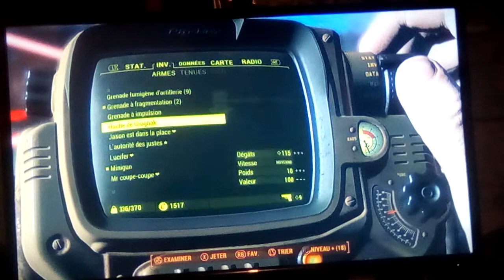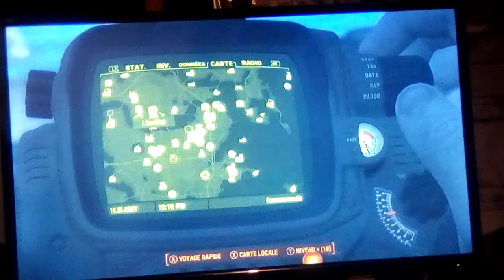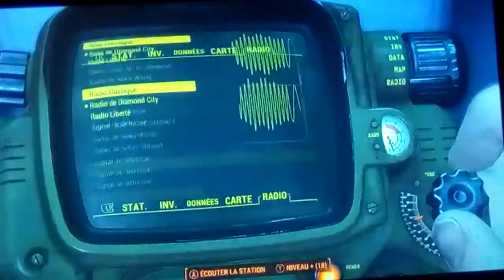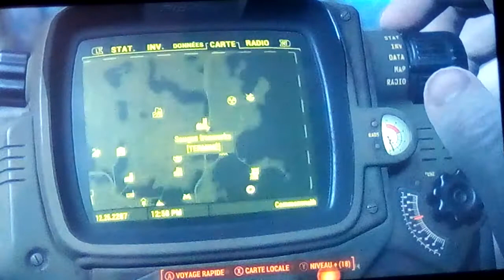baston de bar !!! FALLOUT 4 je me rappelle plus combien...